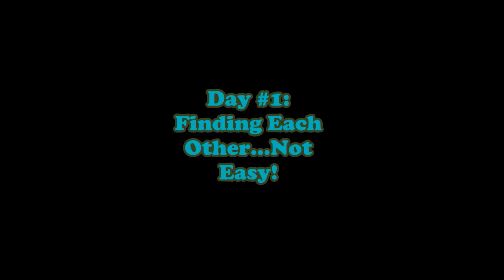7 Days to Die Co-Op - Ep.#1 - Day #1: Finding Each Other...Not Easy!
It Begins! The first episode of the 7 Days To Die Generation X'er Multiplayer Server! Join "The Gaming Grandpas", Dulakaba and Hawkeye as we are joined by three amazing Gamers and Youtubers, iPossum, BunnyNZ, and Phreekbird!. For links to their channels, check below!